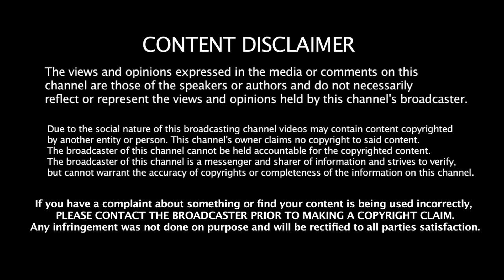Maharshi Movie Review | Cinema Cinema Cinema | Box Office Kannada | Box Office Entertainements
Maharshi Movie Review: Mahesh Babu Shines As Arrogant Business Tycoon
critics: 5/5

In one brilliantly conceived sequence of cultural conversion, Mahesh Babu playing the NRI tycoon Rishi Kumar, follows a wizened farmer into the paddy fields to literally get his feet dirty in the fields.

ahesh Babu is incredibly happy with the reception coming his way for his landmark 25th film Maharshi. Directed by Vamsi Paidipally, the socio-drama deals with the struggles faced by the farmers and the concept of giving back to society.

The film, which stars Pooja Hegde, Allari Naresh and Jagapathi Babu, opened to mixed reviews from critics on May 9. According to reports, Maharshi has taken a thunderous opening at the box office. On its first day, the film has collected Rs 6.38 crore in Nizam alone.
Rishi Kumar (Mahesh Babu) is the CEO of an international company whose origins are in New York. Coming from a middle class family, Rishi’s dream is to become one of the most successful people in the world, a goal he never stops chasing. On one occasion, all his old friends gather in New York to surprise him and he goes down memory lane.

We learn that Rishi is good friends with Ravi (Allari Naresh) and Pooja (Pooja Hegde), and see Rishi helping Ravi in his education and inspiring him to do better in life. After their education is completed, Rishi becomes a CEO, Pooja settles in Hyderabad as a video game developer but Ravi’s whereabouts are unknown. Rishi forces his professor (Rao Ramesh) to tell him about Ravi but is shocked to know the truth. What Ravi does to Rishi, why Rishi travels to India to meet his close friend and what happens next is the crux of the story.